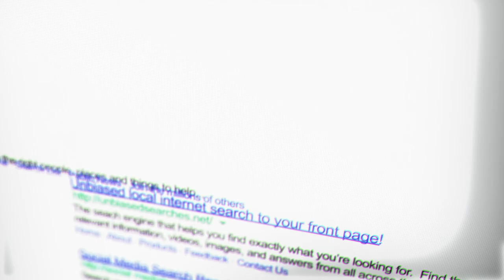Managing Success with Reed Duchscher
Thanks to MAINGEAR for speeding up everything for us. Check out the VYBE line that’s making up the core of Matt’s new studio -- and use code CREATE for a free additional year of warranty on desktops

The business of being a creator is becoming more complex every day, and if you want a shot at running with the big players, you’re going to want someone like Reed Duchsher in your corner. As the founding CEO of the Night Media talent agency, Reed represents some of the biggest creators on the platform – people like Mr. Beast, Hasan Piker, and even TCU alumnus Jschlatt couldn’t do what they do without him in their corner.

We start off by asking Reed about his time working in football of all things, and the key differences between collaborating with NFL stars and YouTubers. He sheds some light on the unmatched entrepreneurial spirit of creators today, and we dive into how that’s changed over the years.

We talk pretty regularly about the importance of working with other people, no matter what your project is, and nobody exemplifies that better than Reed. There are so many roles that need to be filled on a creator’s team, and he gives us some insight into how he’s built a system to satisfy that and create real, long-term success.

There’s been a lot of uncertainty about the future of content creation with short form content in the mix, but Reed is as optimistic as ever. He drops some hard knowledge as to why now more than ever is the best time to create, and provides some pretty easy to follow steps for our smaller creators in the audience, as well as those who may feel like they’ve hit their peak.

We’re at an interesting point in entertainment history where artists are expected not only to create, but to be good people more than they ever have been. Reed talks about what it’s like to manage artists and creatives at a time like this, and how to work with the scrutiny of the public eye.

The landscape for online media is constantly changing, and it doesn’t look like it’s going to slow down any time soon. Kevin talks about his theory of the end of good content ideas, and Reed shares his thoughts on the hierarchy of YouTube in general.

We round out the episode with some questions from our patrons who want to know about the balance of quality and quantity, the threat of YouTube demonetization, and the biggest creator RED FLAGS.

Thanks to everyone who joined us live, and to our patrons who make this show happen.